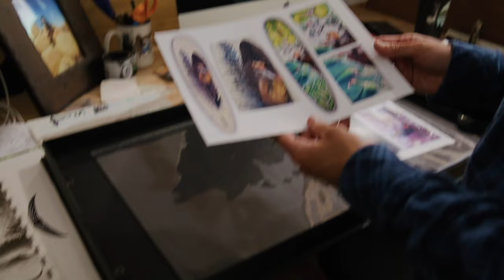O'Neill Artist Series | Kevin Walsh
From his eye-catching work in tattooing to creating hand-drawn graphics, local Santa Cruz artist Kevin Walsh has been honing his craft for over fifteen years. We were excited to have him create a few designs for our new Artist Series collection, featuring tees, boardshorts and more.